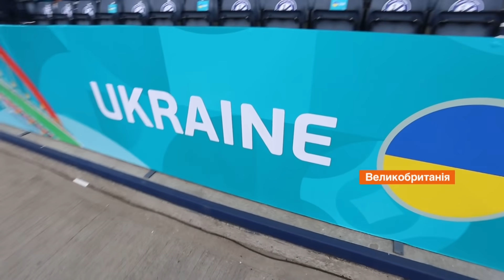Факти ICTV. Спорт 18:45 (29.06.2021)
Найактуальніші спортивні події 29 червня: футбольна збірна України сьогодні грає історичний матч на чемпіонаті Європи; дві українки стартують на тенісному турнірі серії Grand Slam – Wimbledon.